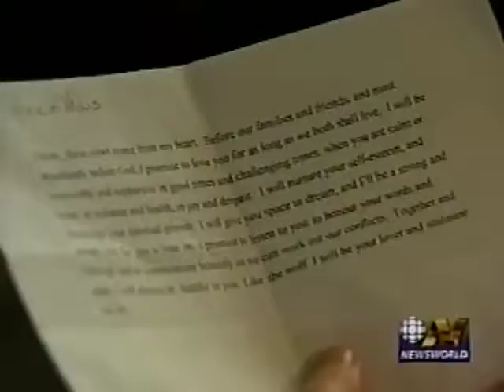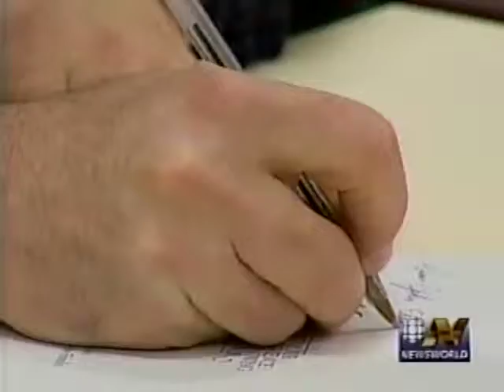Kevin Bourassa & Joe Varnell - 1st Reading of the Banns of Marriage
Coverage from the first reading of the banns of marriage for Kevin Bourassa and Joe Varnell at the Metropolitan Community Church of Toronto on Dec. 10, 2000. This first of three readings initiated the process by which the couple would be legally married on January 14, 2001, starting the legal process to force the governments of Ontario and Canada to recognize their marriage.  The subsequent court case was successfully resolved on June 10, 2003 when the Ontario Court of Appeal forced Ontario to legalize same-sex marriage.  The rest of Canada followed by 2005.  The June 10 2003 court decision made Kevin and Joe's Jan. 14, 2001 marriage the first legally recognized gay marriage in the world.